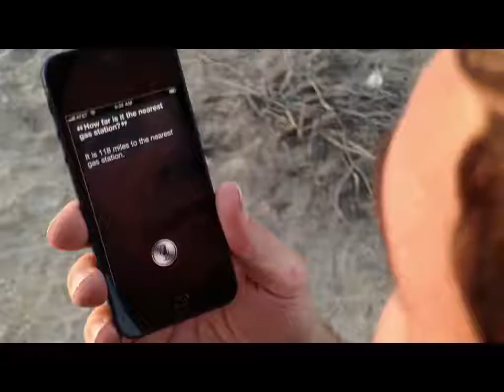24 3 Alluptoyou